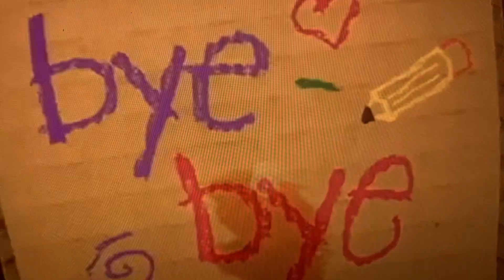Now Available on DVD